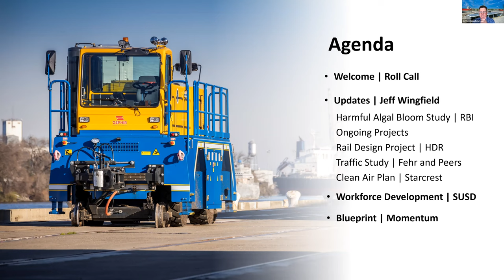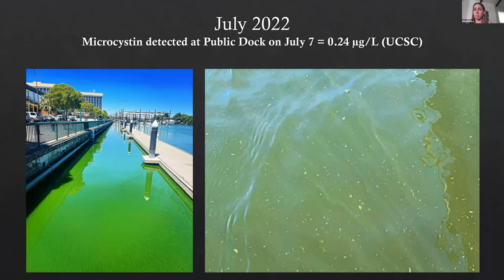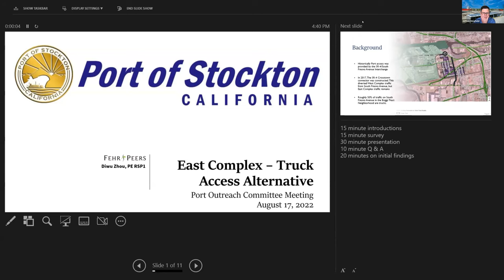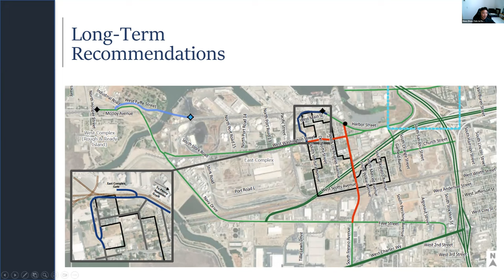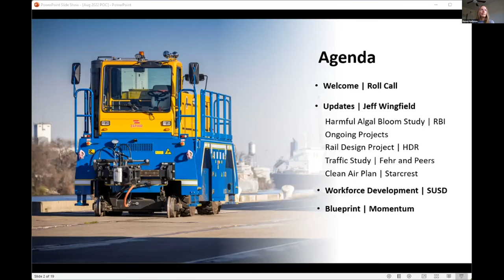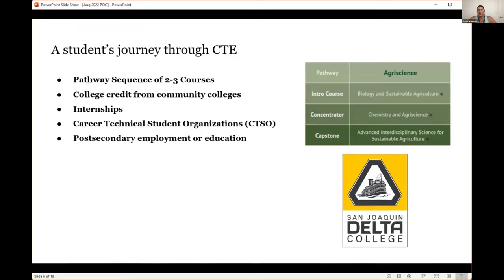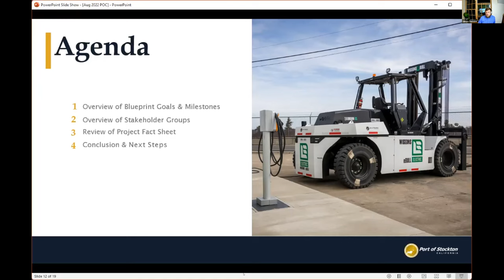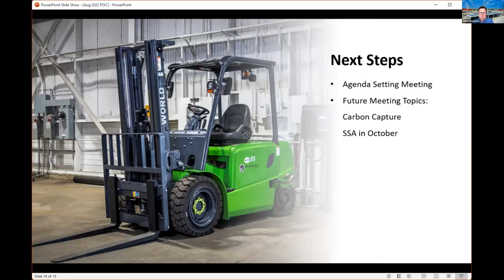Port Outreach Committee - August 17, 2022 Meeting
Monthly meeting for Port of Stockton, Business and Community Partners